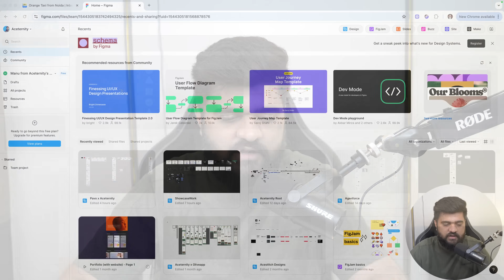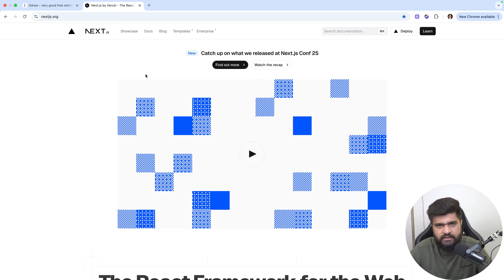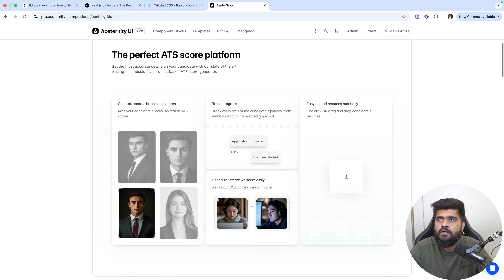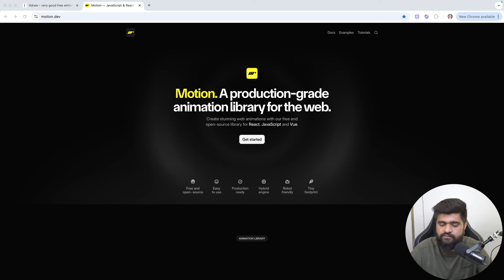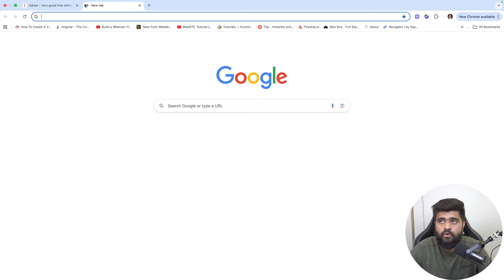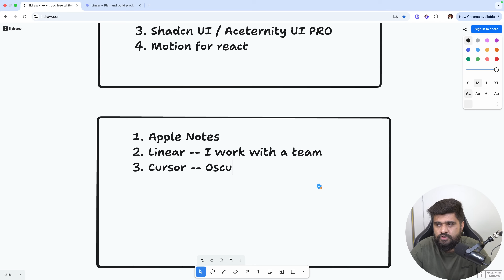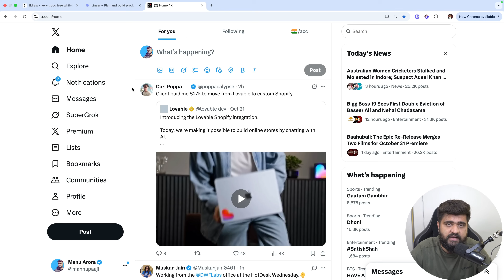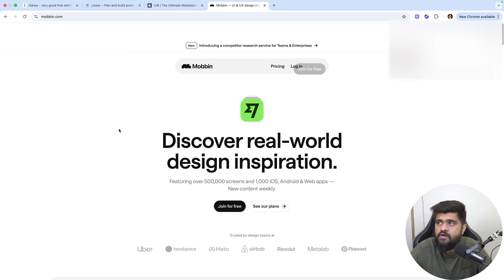The Only Tools I Actually Use as a Design Engineer | Manu Arora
Unlock my complete toolkit as a design engineer! In this video, I share all the tools that help me design, build, and deliver client projects—faster and smarter. From Figma for visuals to cutting-edge workflows with React, Tailwind, Shadcn UI, and more, get an insider’s view of every tool I use and why. See how I streamline productivity, ship code efficiently, and get inspired as a modern design engineer. Try these tools and boost your workflow today!